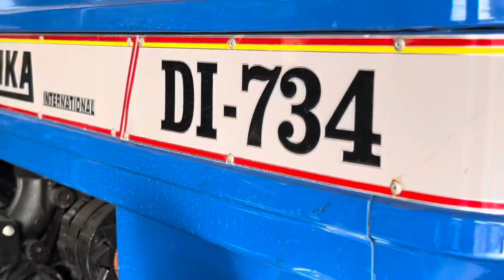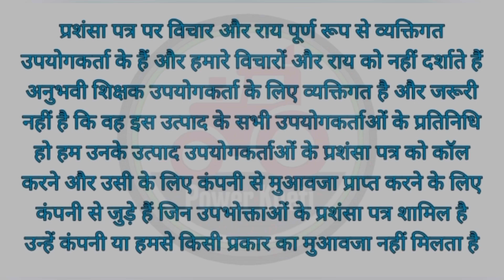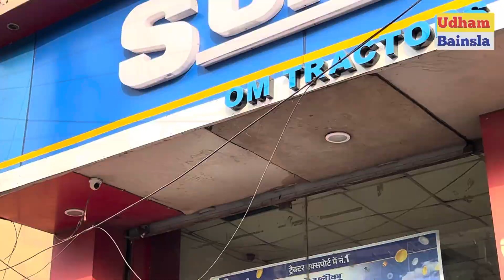Deepavali Dhamaka ! दीपावली धनतेरस का हैवी ड्यूटी धमाका पुरानी कीमतो का फायदा उठाय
सोनालीका ट्रैक्टर के बारे में अधिक जानकारी के लिए, नीचे दिए गये मिस्सड काल नंबर पर सम्पर्क करें अथवा सोनालीका की वेबसाईट पर विजिट करें,